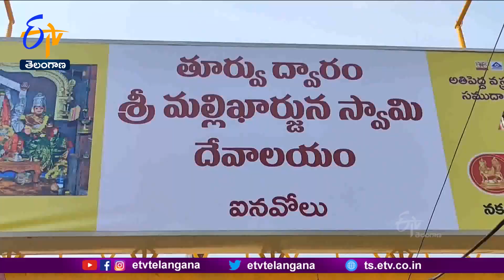Inavolu Mallanna Jatara | Hanumakonda | హనుమకొండ జిల్లాలో వైభవంగా ఐనవోలులో మల్లన్న బ్రహ్మోత్సవాలు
హనుమకొండ జిల్లాలోని చారిత్రక శైవక్షేత్రం ఐనవోలులో మల్లన్న బ్రహ్మోత్సవాలు వైభవంగా సాగుతున్నాయి. సంక్రాంతి నుంచి ఉగాది వరకు మూడ్నెళ్ల పాటు ఈ ఉత్సవాలు జరగనున్నాయి. ప్రారంభం రోజే వేలాది మంది భక్తులు తరలివచ్చి. కోరమీసాల మల్లన్నను దర్శించుకున్నారు. నిన్న ధ్వజారోహణ కార్యక్రమం ఘనంగా నిర్వహించగా... ఆలయ శిఖరంలో ధ్వజం ఎగురవేసి దేవతలను ఆహ్వానించారు. స్వామివారికి విఘ్నేశ్వర పూజ, పుణ్యాహవచనం, నూతన వస్త్రాలంకరణ, రుద్రాభిషేకం కార్యక్రమాలు కనులపండువగా నిర్వహించారు. భక్తుల జయజయనాదాలు, డోలు వాయిద్యాలు, శివసత్తుల పూనకాలతో మల్లికార్జున స్వామి ఆలయం వద్ద ఆధ్యాత్మిక శోభ నెలకొంది. వేలాదిగా తరలివస్తున్న భక్తులకు ఇబ్బందులు తలెత్తకుండా అధికారులు పకడ్బందీ ఏర్పాట్లు చేశారు. ట్రాఫిక్ కు అంతరాయం కల్గకుండా చెక్ పోస్టులు, పార్కింగ్ తో పాటు సీసీ కెమెరాల ద్వారా పోలీసులు పరిస్థితులను పర్యవేక్షిస్తున్నారు.